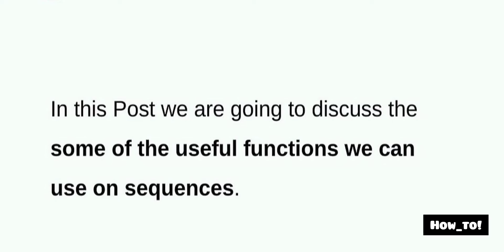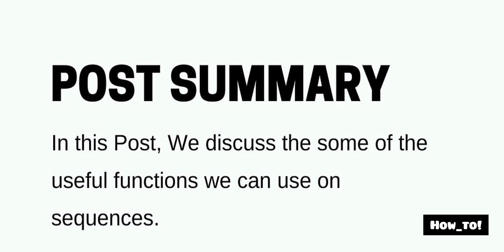Python sequences functions 🔥